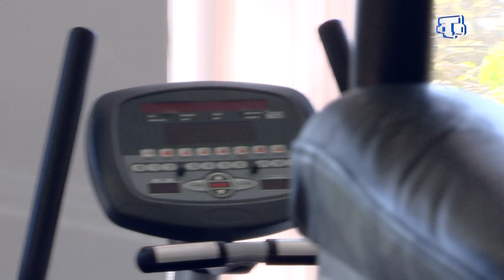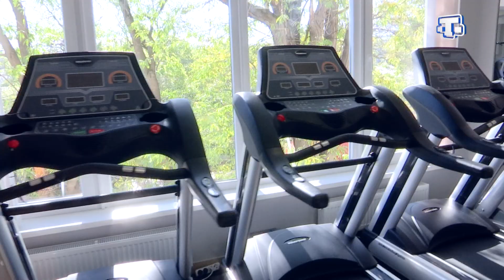Спортивный характер 28.10.18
Мотоспорт – это экстрим, адреналин и скорость . Каждый, кто хоть раз ездил на мотоцикле – точно испытывал непередаваемые эмоции. Но всё же большинство людей убеждены, что этот вид спорта опасен. Так ли это на самом деле и как избежать ДТП на дорогах нам расскажет мотоспортсмен и преподаватель по управлению мотоциклом – Владимир Оллилайнен.